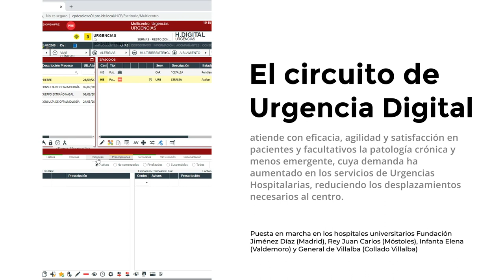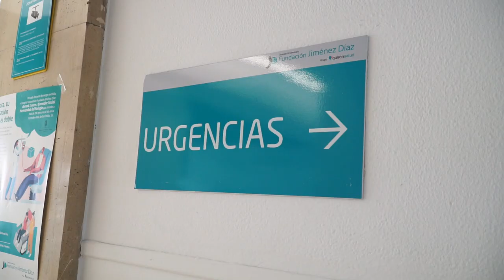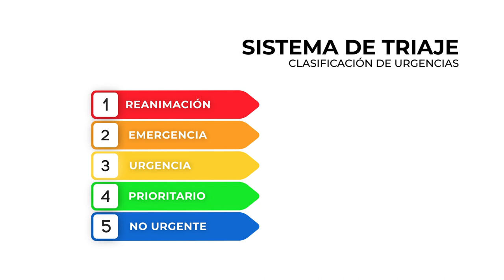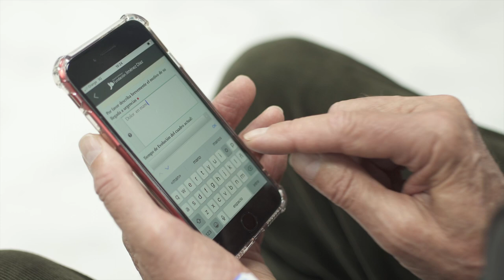Los hospitales Quirónsalud de la red pública ponen en marcha el Circuito de Urgencia Digital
La iniciativa, desarrollada en los hospitales universitarios Fundación Jiménez Díaz, Rey Juan Carlos, Infanta Elena y General de Villalba, es una alternativa digital para modular y atender la creciente demanda en las Urgencias Hospitalarias, manteniendo la excelencia en la oferta asistencial, que tiene dos posibles vías de entrada: a través de llamada telefónica desde fuera del hospital o de videollamada desde el centro.